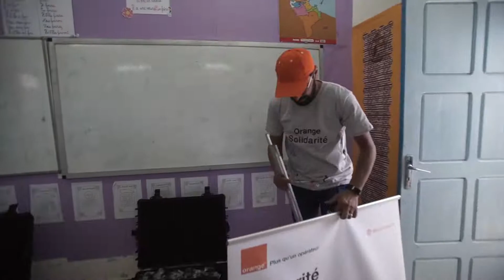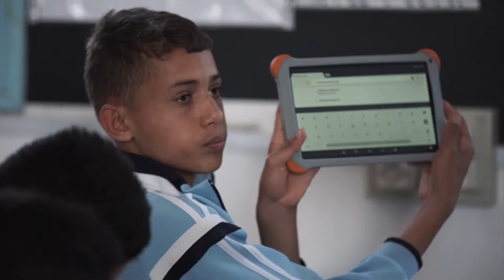Témoignages d’élèves des « écoles numériques » en Tunisie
Orange Tunisie, la Fondation Orange et le Ministère de l’Education veulent donner les mêmes chances d’éducation à tous les élèves, avec le Programme des « Ecoles numériques » ! Cette méthode d’apprentissage ludique et interactive permet aux élèves des écoles primaires d’utiliser du contenu numérique sur des tablettes afin d’approfondir leurs connaissances et améliorer leurs performances scolaires.